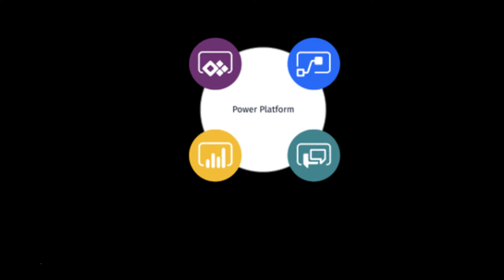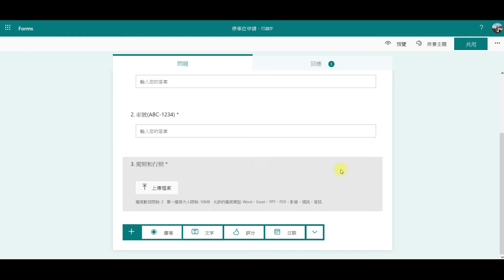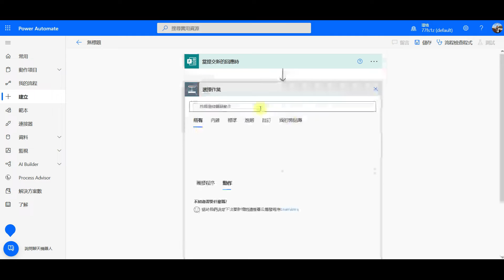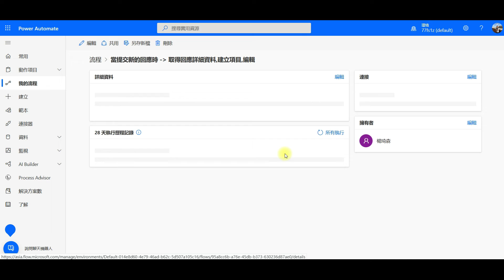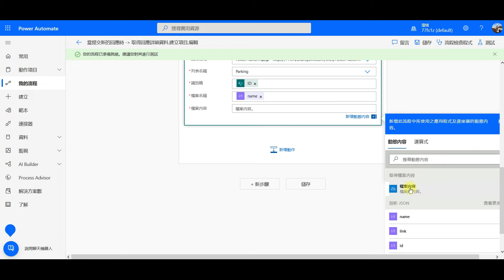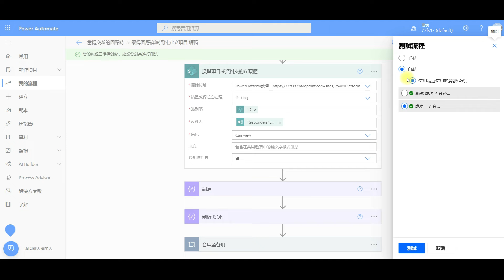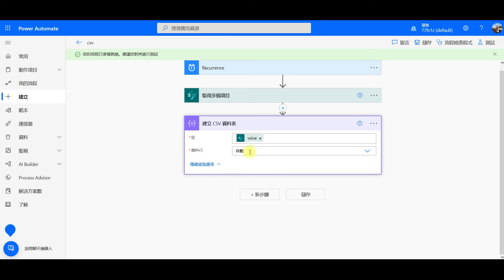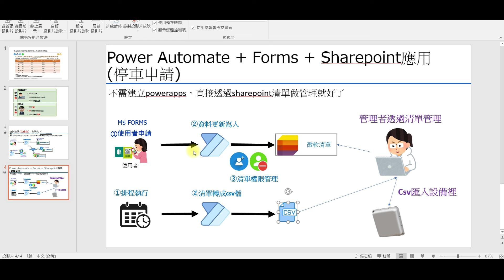Power Automate教學：多功能申請表單，包括附件上傳、CSV轉送、SharePoint權限自動設定 #39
1、透過forms來申請並上傳附件
2、把資訊和附件儲回sharepoint清單
3、透過automate設定只有申請者才能看到的權限
4、自動產出管理者要的csv檔
*Compose找不到 請搜尋 編輯

如果你喜歡我的頻道和我的影片，也可以透過YouTube的超級感謝來贊助我一杯咖啡來支持我繼續創作與分享。